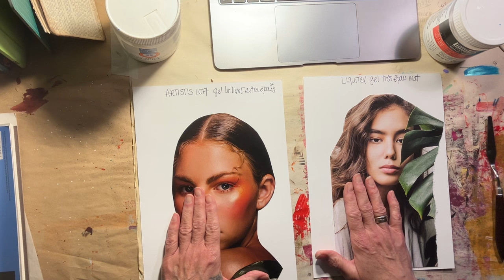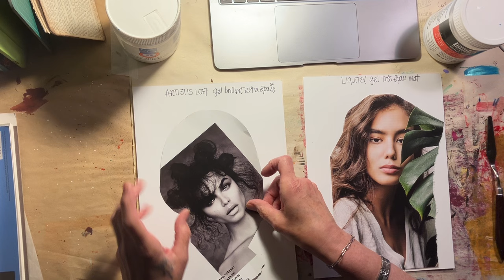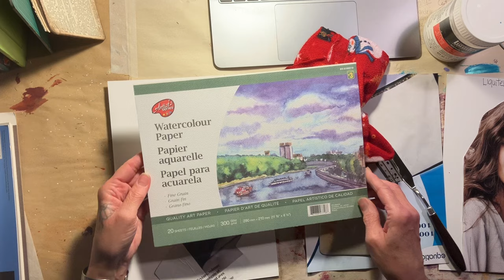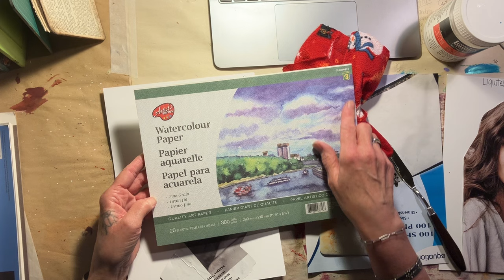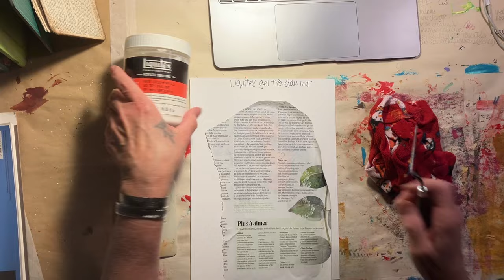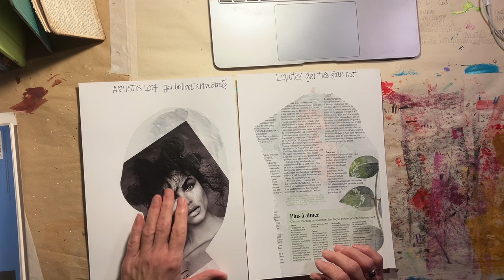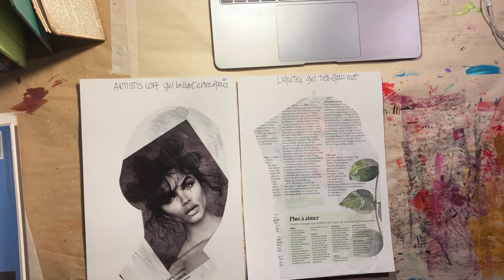TRANSFERT D ' IMAGES au gel mat très épais avec Liquitex et gel brillant extra épais Artist’s Loft